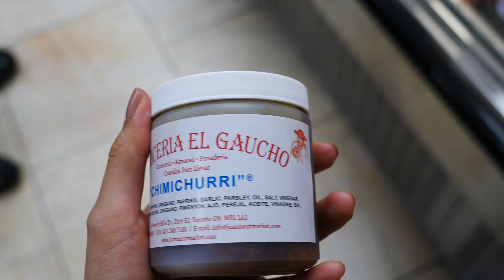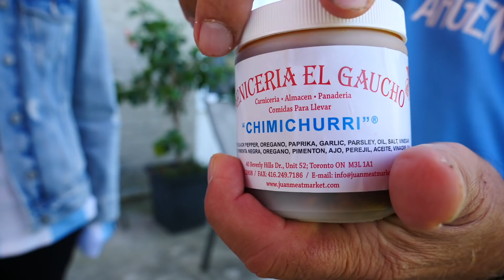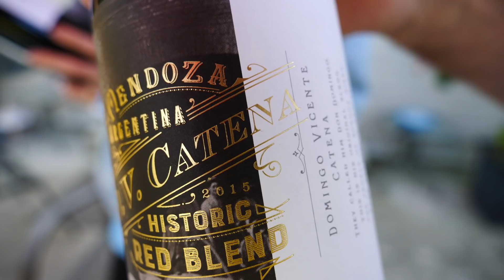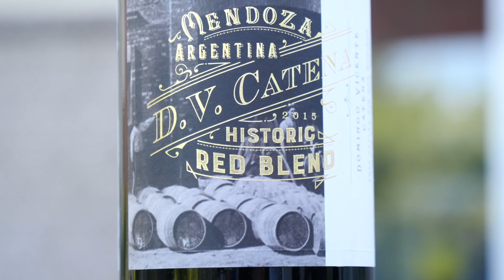Asado Argentino en Canadá con Familia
Bienvenidos a otros asado Argentino en Canadá! No esperábamos que nuestro primer video del asado iba a ser visto mas de 250,000+ veces, y después de leer sus comentarios y sugerencias, decidimos filmar un segundo video, a ver si los podíamos sacar un poco mas parecido al asado Argentino con lo que tenemos acá en Canadá.

Tuvimos que buscar una carnicería Argentina en Toronto, porque la mayoría de los supermercados Canadienses no venden los cortes de carne que uno puede conseguir en Argentina.

Asado Argentino Compramos: Vacio, Bife de Chorizo, Asado de Tira, Chorizos, y también pedimos Morcilla pero esa no llego a casa...

Para el asado utilizamos carbon de leña y acompañamos el asado con un vino Malbec de Mendoza, una Ensalada Rusa, una Ensalada Mixta, Empanadas de Carne, y un montón de Chimichurri.

Después de postre: Dulce de Batata con Chocolate y Queso, Helado de Vainilla con Dulce de Leche, y unas cuantas Facturas.

Esperamos que disfruten este video de nuestro asado Argentino en familia!

Asado Argentino en Canadá con Familia observaciones finales:

Nos gustaría hacer más videos de Asado Argentino a la parrilla en el futuro. ¿Qué comida argentina deberíamos incluir la próxima vez? ¿Qué otros videos de barbacoa te gustaría que hagamos? Háganos saber en la sección de comentarios.